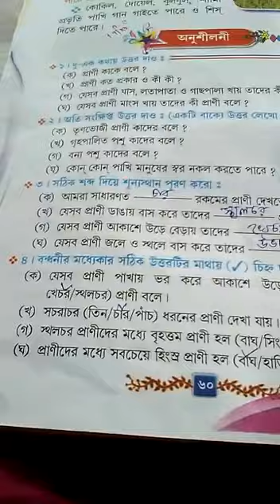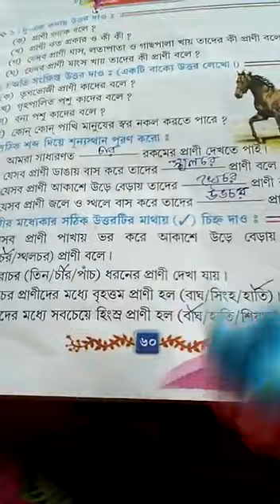দ্বিতীয় শ্রেণী পরিবেশ ৬০ পাতা ৩ ও ৪ লেখানো হল।